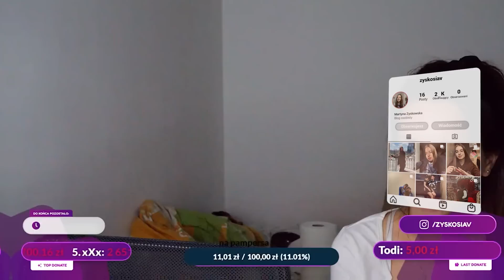TUTORIAL NA ŚWIECE